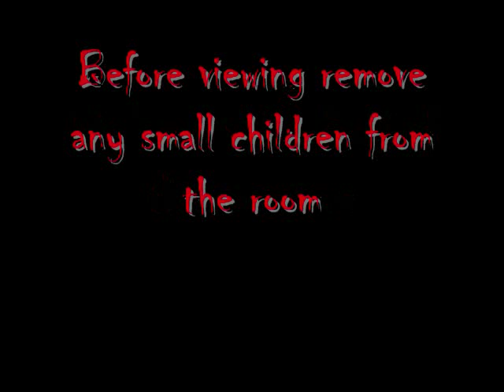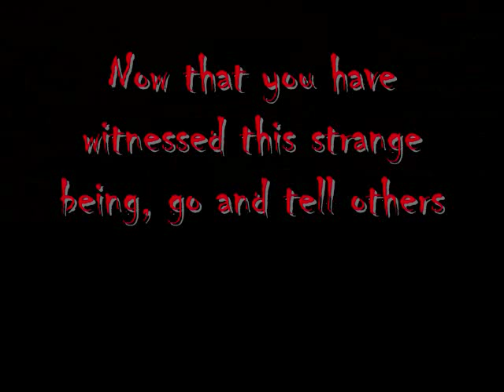The Creature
This is the first video I shot with my camcorder. I dont know but Windows Movie Maker is messin up the video when I publish the movie. You can still see everything tho so here it is.